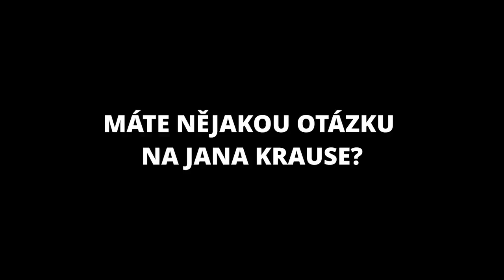Otázky - Martin Dejdar - Show Jana Krause 4. 3. 2020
Hosté: Herec Martin Dejdar, mistr světa v bench-pressu Radek Filipi a expertka na problematiku infekcí MUDr. Hana Roháčová.

👉 PODPOŘTE EMILA! 😉